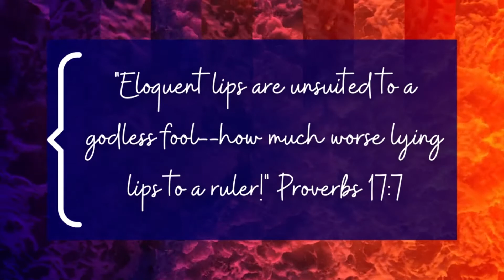Gateway's Daily Prayers with Pastor Al 5-22-21